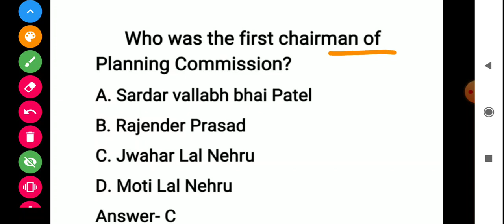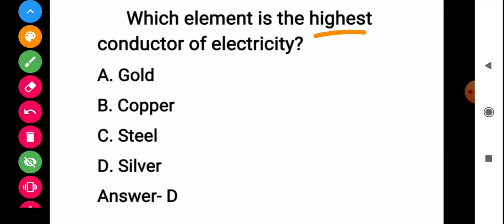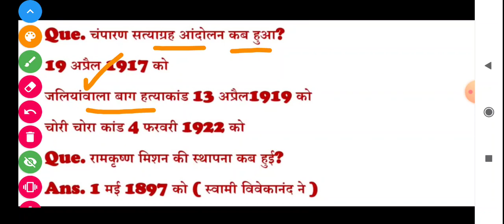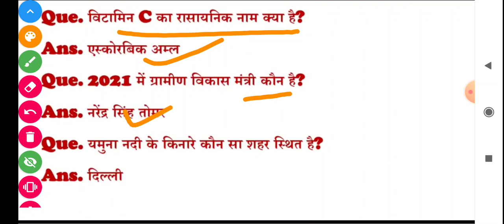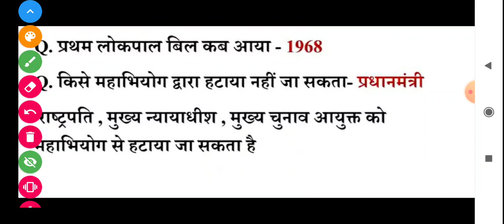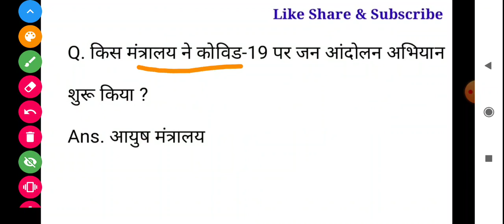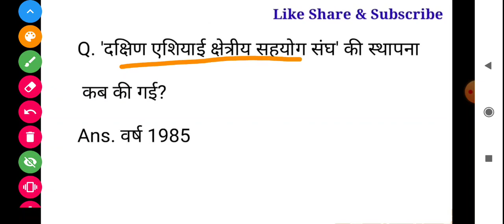SSC MTS TODAY EXAM ANALYSIS 2ND SHIFT 05 OCT 2021, SSC MTS EXAM ANALYSIS, AAJ KA SSC MTS KA PAPER